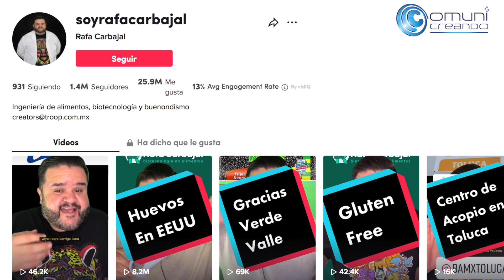🧬 CIENCIA en TIKTOK con RAFA CARBAJAL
Hoy tuve la oportunidad de conversar con @RafaCarbajal acerca de la urgencia que tenemos los países como México de acercarnos al conocimiento científico. Las herramientas como la divulgación de la ciencia son importantes.

Rafa nos cuenta su aventura de hacer divulgación científica en TikTok.